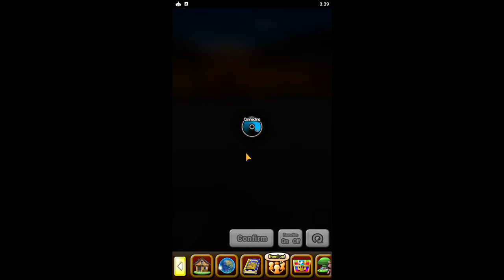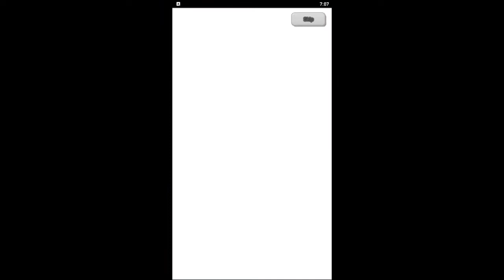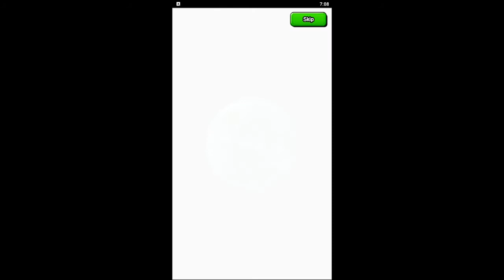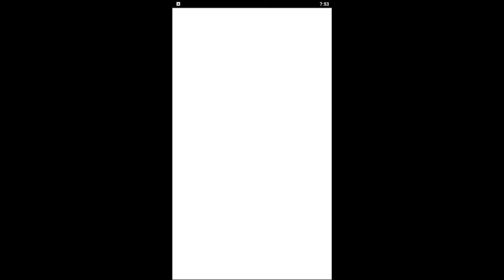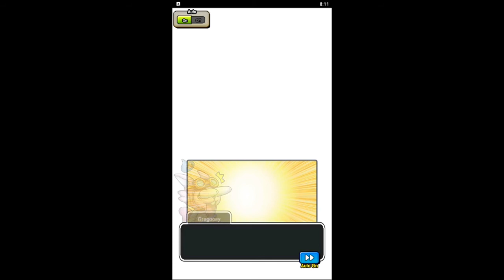Dragon Quest of the Stars (PC) Part Finale: Story - Ch. 35 - Brullia's Rock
Dragon Quest of the Stars on PC, Android, iOS.
Story - Chapter 35 - Brullia's Rock
Game playable on February 25, 2020 to June 30, 2021.
Multiplayer mode with up to 4 players!
Find adventurers from all over the world and embark on quests together!
Use stamps to express yourself!

Simple yet strategic "Skill Gauge Battle" system!
Experience a turn-based battle optimized for mobile!
Use powerful spells and skills on monsters to trigger combos!
Be careful though - Boss monsters have skill gauges too! Predict their next attacks and enjoy the strategic battle system!

Character customization!
Customize your character's gender and features to create your own unique character!
As you progress in the game, you'll unlock the "Change Vocation" feature to change to your ideal vocation!
Level your characters and upgrade your weapons and armour to challenge powerful monsters!

Zoom in & out! Explore the planet!
The map takes the form of a planet and is fully optimized for mobile!
Swipe, rotate and freely zoom in and out of the planet!
Tap the sparkles on the planet to discover new items!
PC gameplay. Genre: Role-Playing. T - Teen • Dragon Quest of the Stars. Enjoy the videos!

MagneonGames.